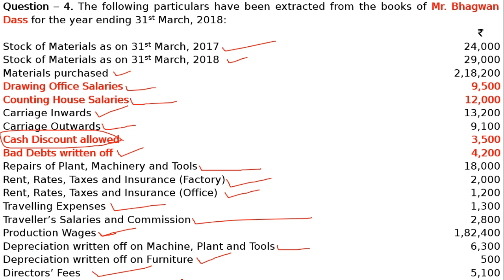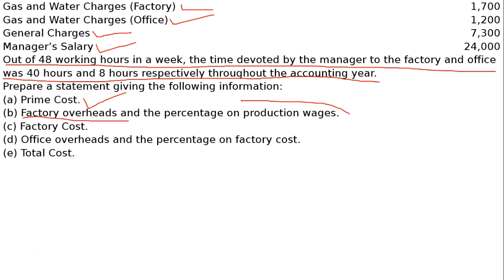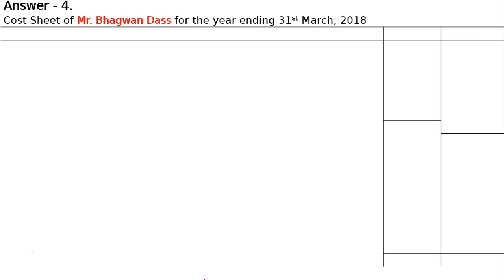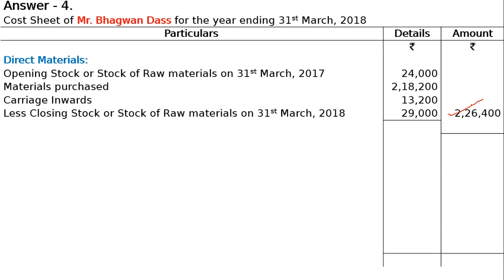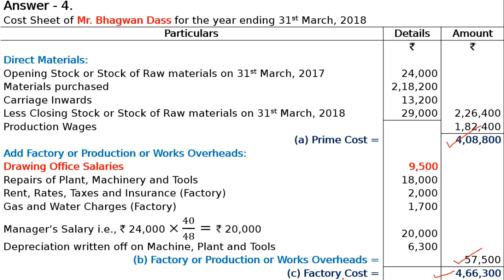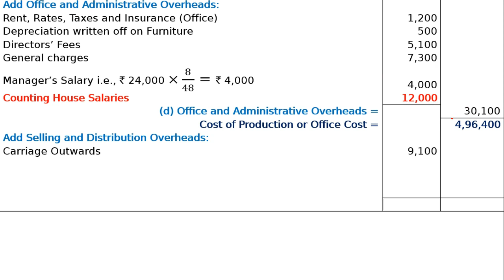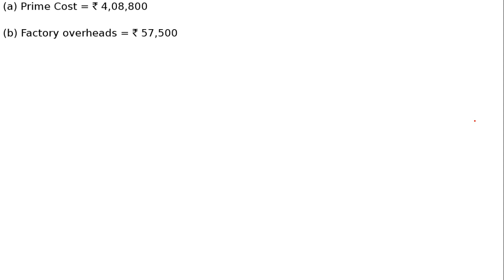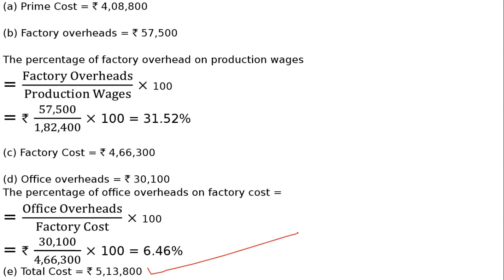Cost Accounting - Cost Sheet Ex. - 4.